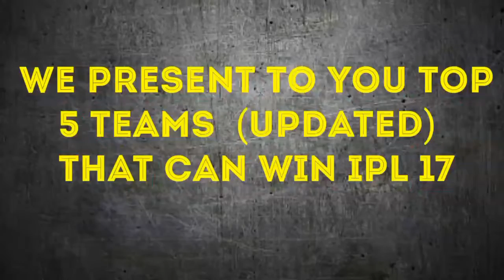Top 5 teams that can win ipl 17 updated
This is the last version of our top 5 teams that can win ipl 17